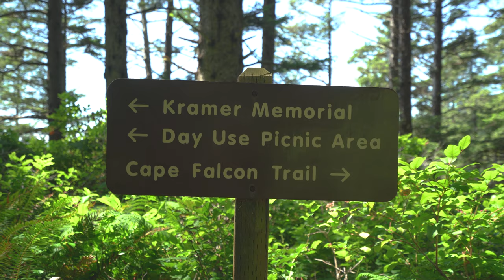Cape Falcon Trail - Oswald West State Park, Cape Arch, OR - (July 2020)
Summer in Oregon means finding any excuse possible to head out to The Coast (not to be mistaken as "The Beach". Oswald West State Park is best known for its surfing, but we took the trail out to Cape Falcon and were not disappointed by the view.

Fair Warning: This trail is MUDDY. It had not rained in two weeks when we visited and the majority of the trail still had well-trafficked muddy spots. Hiking boots and poles are strongly recommended, though we passed plenty of people with neither who were regretting the decision.